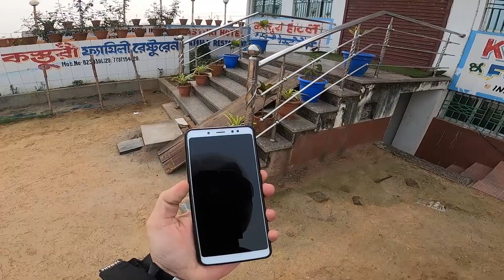RIDE TO AJODHYA 2.0 | AJODHYAHILLS | UPPERDAM | BAMNI FALLS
Ajodhya Hills, is a small plateau with hilly surroundings located in the Purulia district of the state West Bengal, India. It is the easternmost part of the Chhotanagpur Plateau and extended part of Eastern Ghats range. Highest peak of Ajodhya Hills is Chamtaburu (699 m). The nearby populated town area is Bagmundi.
The real distance from durgapur is about 170kms. Beautiful place for a short trip.

Places to Visit from Ajodhya Hill Top (with distance)

Murguma Dam /Reservoir
1. Upper Dam (495m above MSL) and Lower Dam (300m above MSL) of Purulia Pumped Storage Hydel Power Project: 6 Km and 9Km on same route

2. Durga Bera (572m above MSL): 7 Km

3. Bamni Falls (434m above MSL): 10 Km

4. Turga Dam (284m above MSL) and Turga Falls: 18 Km

5. Khayrabera Dam and Chamtaburu Hill: 21 Km (via forest road), 30 Km (via Bagmundi)

6. Machkanda Falls: 18 Km

7. Murguma Dam: 20 Km

8. Matha: 23 Km

9. Baghmundi (264m above Mean Sea Level ): 16 Km

10. Charida: 21 km

11. Pine Forest: 3 Km

12. Mayur Pahar (605m above MSL): 2 Km

13. Balarampur Rly. Station: 39 Km

14. Sirkabad: 15 Km

Edited on Adobe Premier pro 2021

Camera case
Mic adapter